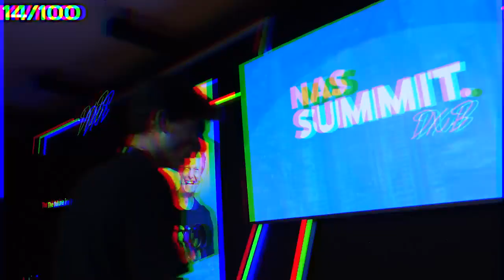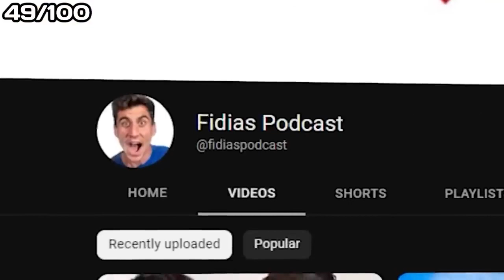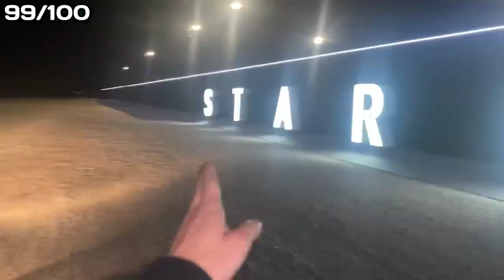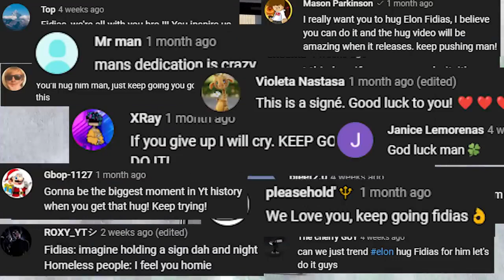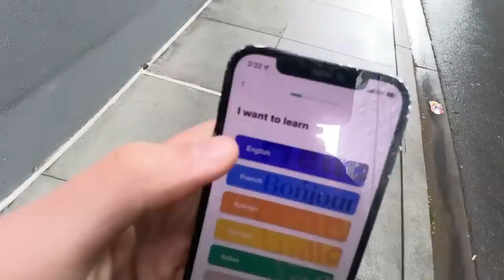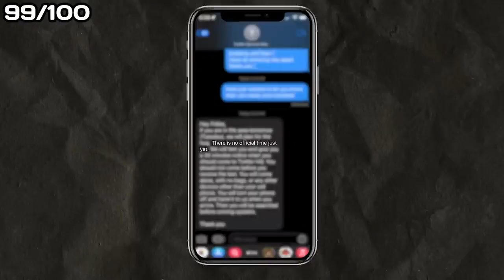I Hugged The World's Top 100 Celebrities